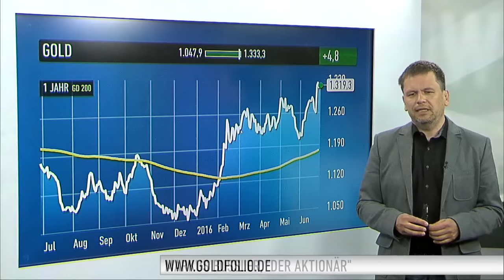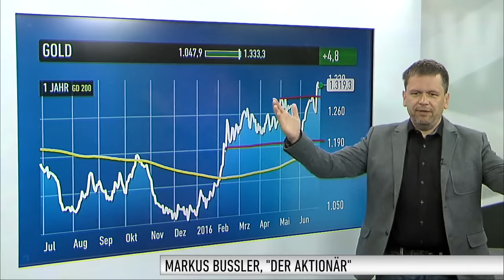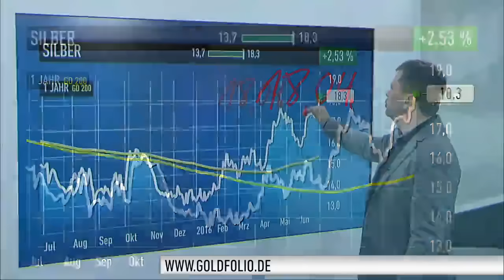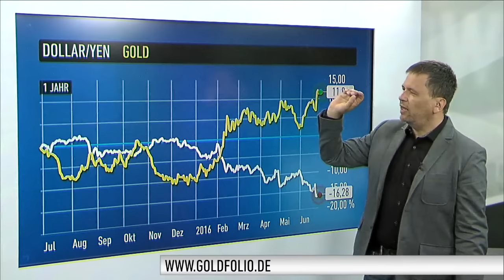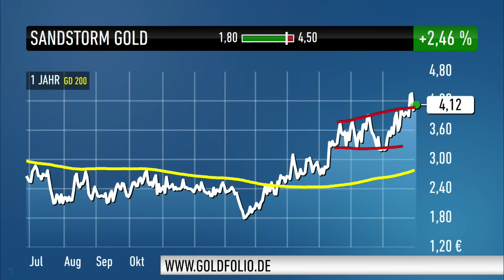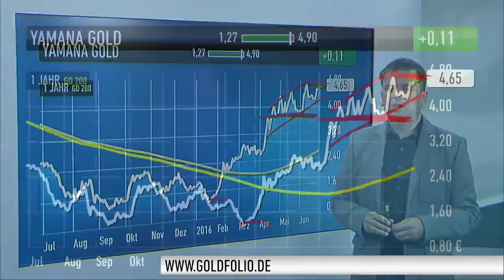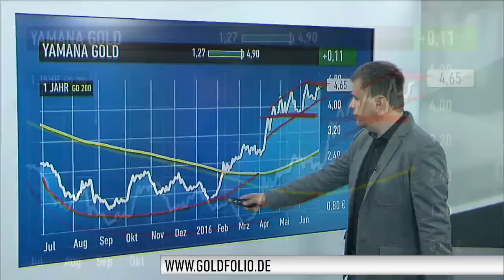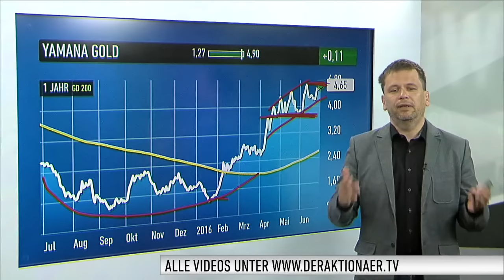Gold-Experte Bußler: "Ich glaube nicht an bloody summer fürs Gold"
Am Tag als die Ergebnisse des EU-Referendums der Briten bekannt wurden, ist der Goldpreis in einer ersten Reaktion auf den Brexit deutlich angestiegen. Intraday ging es bis auf über 1.350 US-Dollar nach oben. Das Hoch aus dem vergangenen Jahr wurde damit aus dem Markt genommen. "Im Prinzip ist der Goldpreis damit aus seiner Seitwärtsrange ausgebrochen", sagt Markus Bußler, Rohstoff-Experte vom Anlegermagazin DER AKTIONÄR.